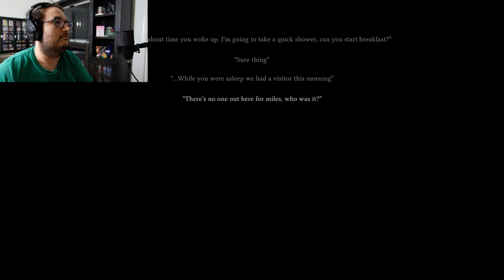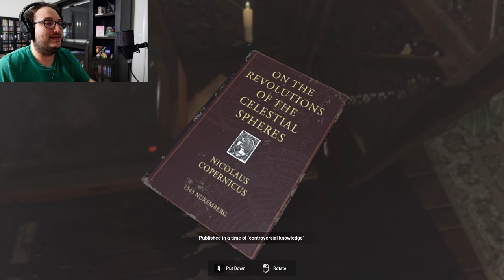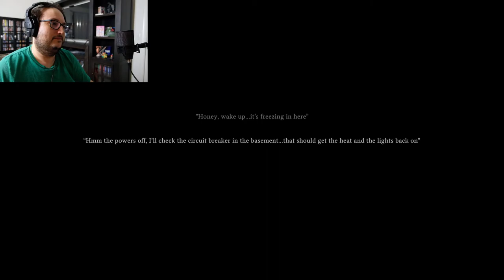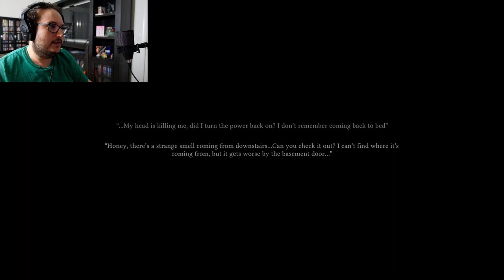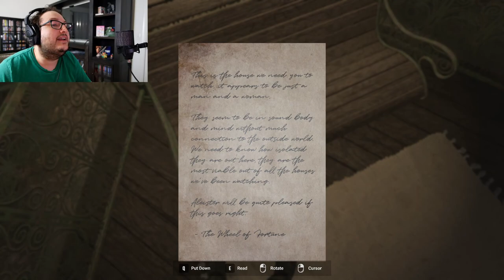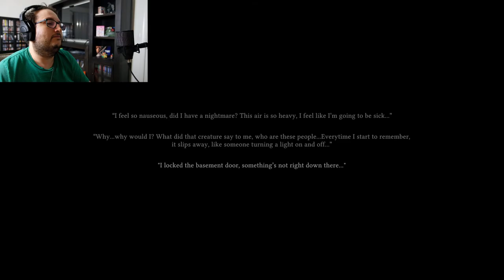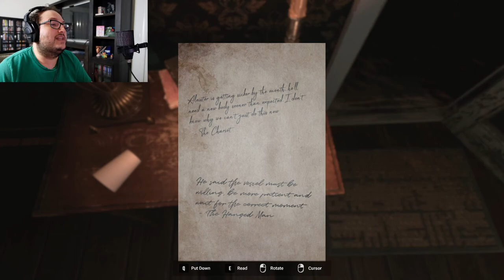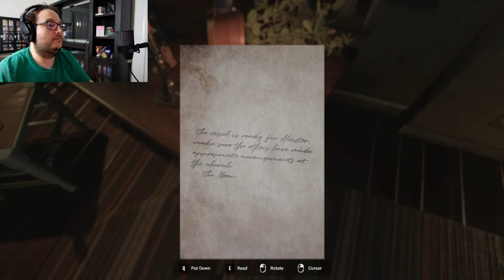The Fools Gave Me an Axe!- (The Swine- Full Game)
The Swine is an interesting, short horror title featuring pig-mask hillbillies and an annoying girlfriend.